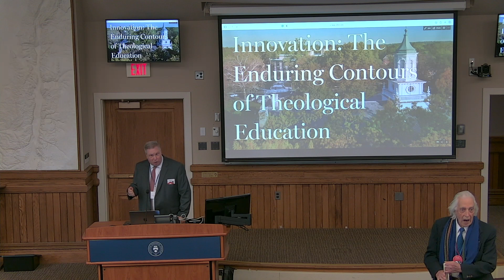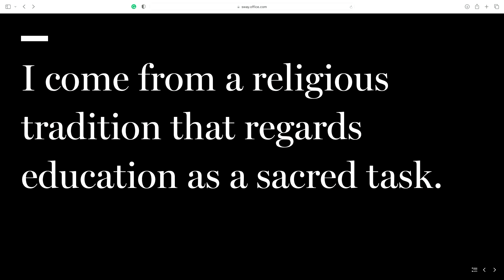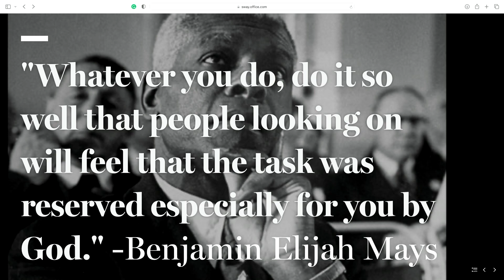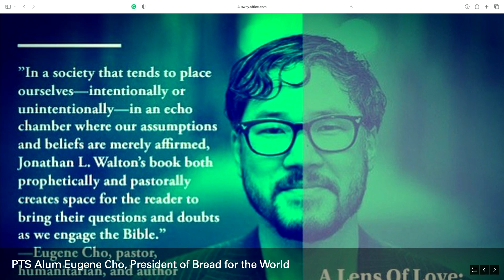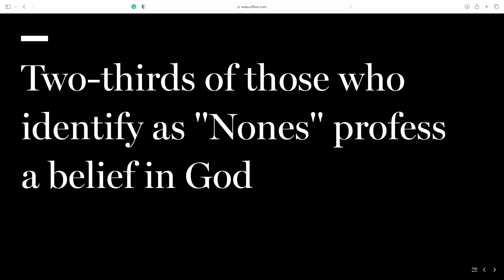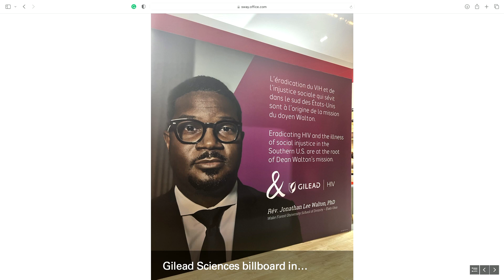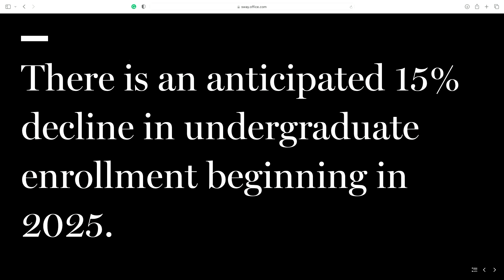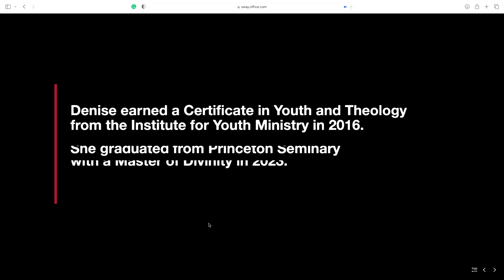Keynote with President Walton | Reunion 2023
President Jonathan Lee Walton offers a keynote address, “Tradition and Innovation: The Enduring Contours of Theological Education at Princeton Seminary”.